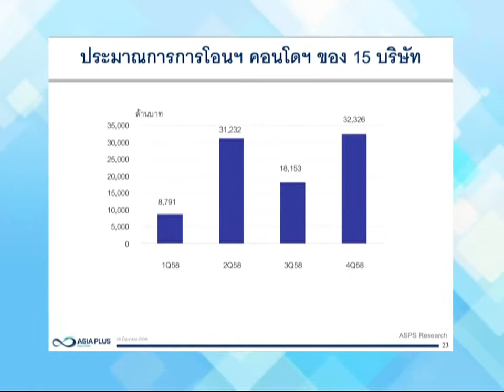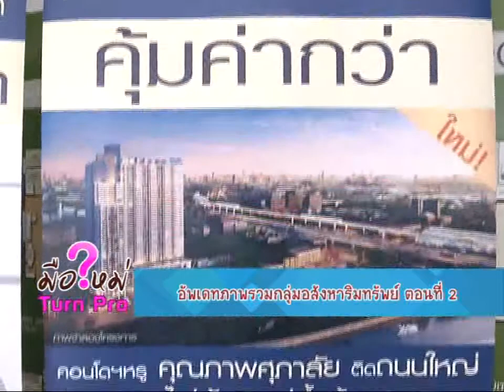มือใหม่ Turn Pro ช่วง เก๋าเกม "อัพเดตภาพรวมกลุ่มอสังหาริมทรัพย์ ตอนที่ 2" 3 ก.ค. 58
ช่วง เก๋าเกม "อัพเดตภาพรวมกลุ่มอสังหาริมทรัพย์ ตอนที่ 2"